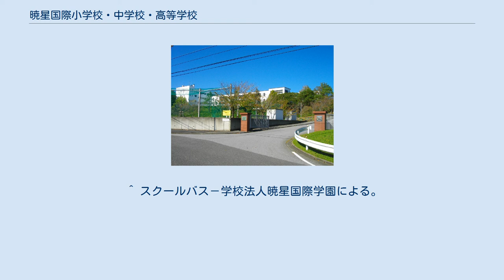暁星国際小学校・中学校・高等学校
日本の男子中学校_(廃止)
暁星国際小学校・中学校・高等学校（ぎょうせいこくさいしょうがっこう・ちゅうがっこう・こうとうがっこう）は、千葉県木更津市矢那の私立小学校・中学校・高等学校。
 本校は帰国子女を受け入れる全寮制男子校として設立されたが、帰国子女以外の生徒も受け入れているほか、後に男女共学となり一般生徒のほか通学生徒も受け入れている。
 小学校・中学校・高等学校にそれぞれ設置されている。
当初は全寮制であったが現在は通学生徒の受け入れも行っている。
 中学・高校男子の冬制服は金モールの詰め襟に7つボタンで、夏制服は左腕に校章マークがある半袖シャツに灰緑色（黴色）の薄手スラックスが特徴的である。
小学校男女と中学・高校女子の制服はファッションデザイナー山本耀司のデザインである。
 ^ 学園長挨拶－学校法人暁星国際学園 ^ 学園沿革－学校法人暁星国際学園による。
以下この小項目において同じ。
 ^ コース－暁星国際中学校・高等学校 ^ 暁星国際学園寄宿舎による。
 ^ 制服－暁星国際中学校・高等学校による。
 ^ スクールバス－学校法人暁星国際学園による。